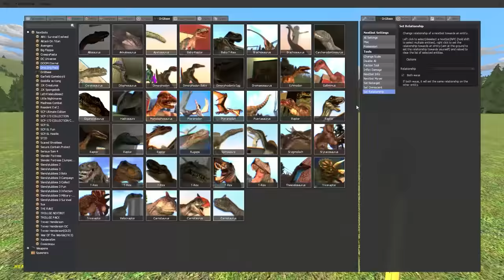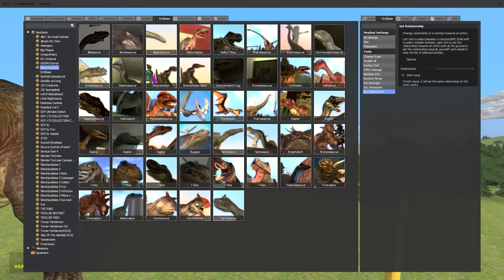Who is the Strongest... DINOSAUR?! (Garry's Mod)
Banana Joe showcases the newest Dinosaur mod and lets them fight to find out who is the strongest in Gmod!